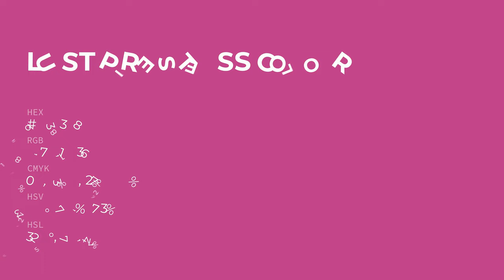Lust Priestess color bb3388 hex color - Violet color - Cool color bb3388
What color is Lust Priestess ? bb3388 hex color - Violet color - Cool color bb3388

Hex bb3388 Color Code is also known as Lust Priestess color.